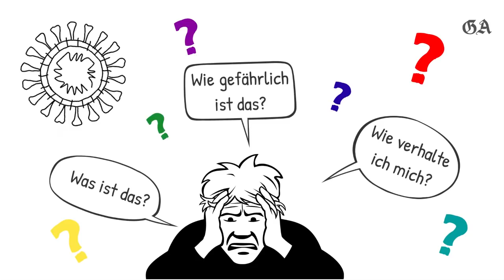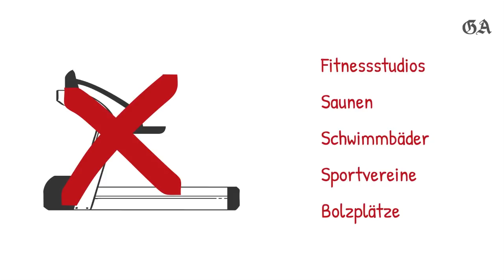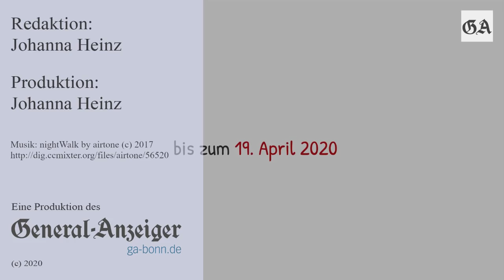Coronavirus: Was ist in NRW verboten, was ist erlaubt?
Der Ausbruch des neuartigen Coronavirus verunsichert zurzeit viele Menschen. Wir klären: Die wichtigsten Fragen zum Coronavirus. Dieses Mal: Was ist in NRW verboten, was ist erlaubt?